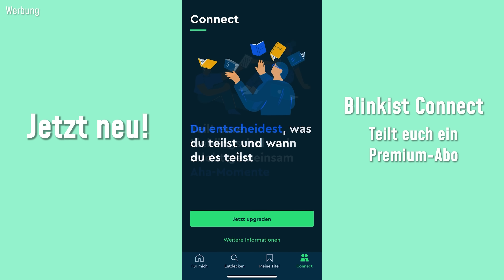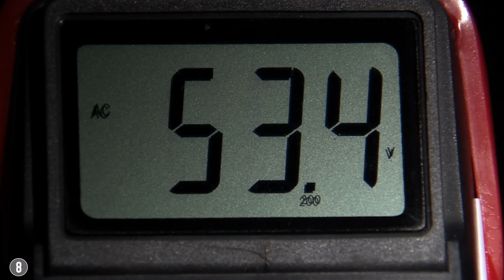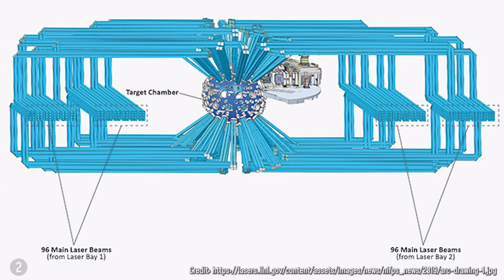Kernfusion durch Laser: Marktreif in 10 Jahren?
Kernfusion, die sich selbst aufrechterhält, genau wie auf der Sonne - das ist das Ziel vieler Forschenden. Dieser Prozess ist in der “National Ignition Facility (NIF)” mit dem angeblich stärkste n Laser der Welt jetzt zum ersten Mal gelungen. Warum das aber kein großer Durchbruch für die Kernfusion ist, wie laserinduzierte Kernfusionsreaktoren aber funktionieren könnten und wie so 200 mal mehr Energie gewonnen werden kann, als reingesteckt wird, das klären wir heute.

Dieses Video ist in meinem Breaking Lab-Team entstanden. Verantwortlich aus der Redaktion: Jan-Philip Kraayvanger, Tabea Desch, Johannes Polotzek, Jacob Beautemps; Editing: Pascal Thiel